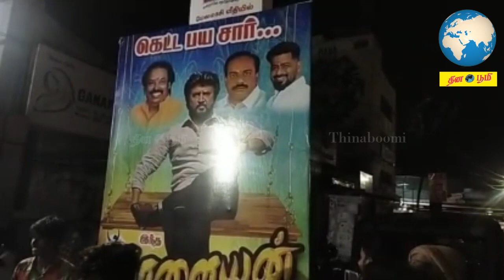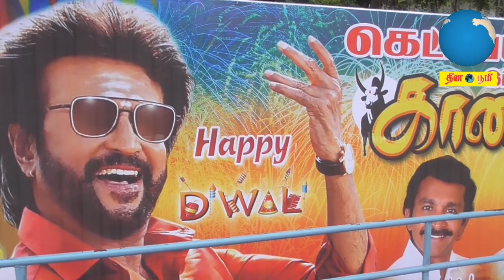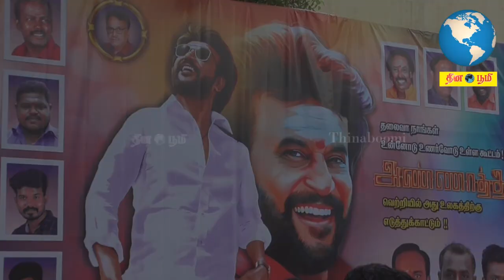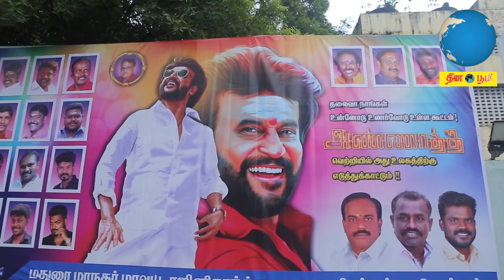Annaatthe Public Review | FDFS | Rajinikanth, Nayanthara, Keerthy Suresh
Public opinion about Rajinikanth's action drama film 'Annaatthe'

Starring: Rajinikanth, Meena, Khushbu, Nayanthara, Keerthy Suresh
Director: Siva